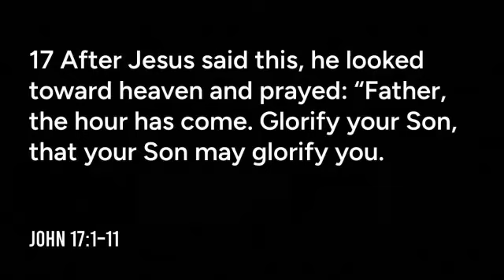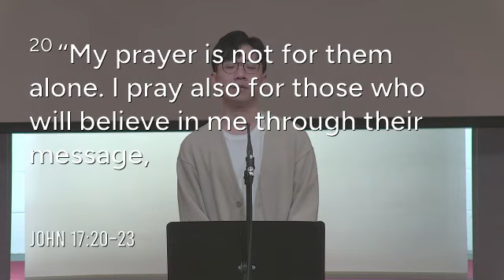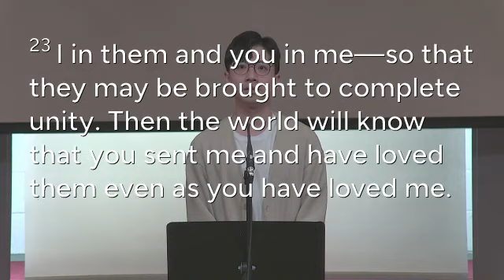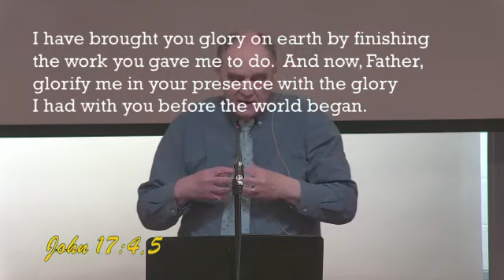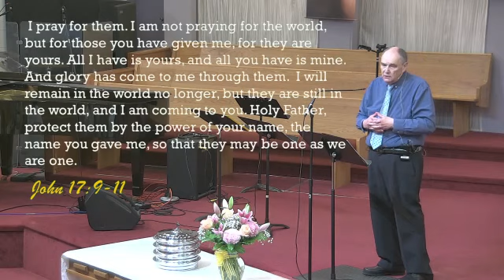“A Call to Worship” | Jul 7, 2024 | John 17:1-11 & 20-23 (NIV)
VCAC Knight Street Church, Title:  “A Call to Worship”    Speaker: Rev. Jim Bell